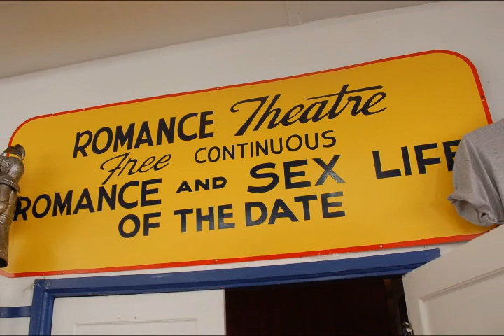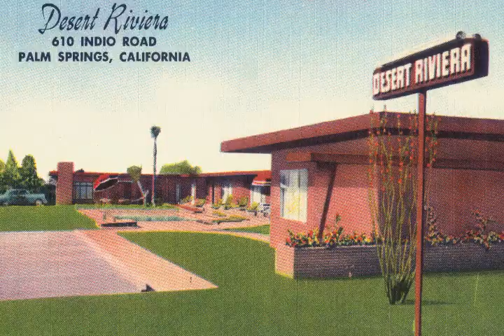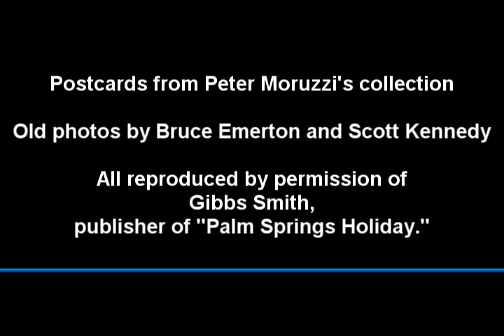6 Palm Springs hotels that ooze mid-century cool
LA Times travel writer Chris Reynolds follows modernism expert Peter Moruzzi to six Palm springs hotels that ooze mid-century cool.